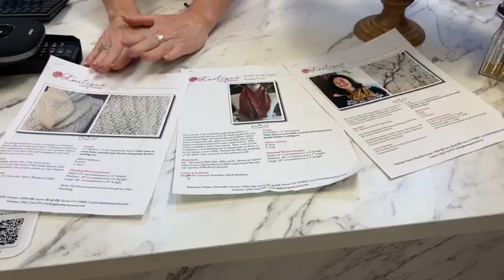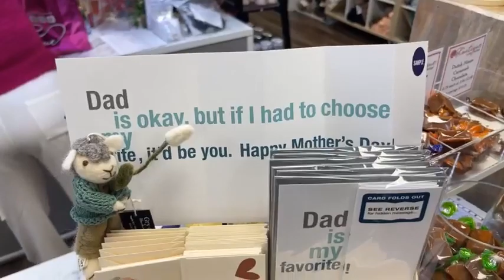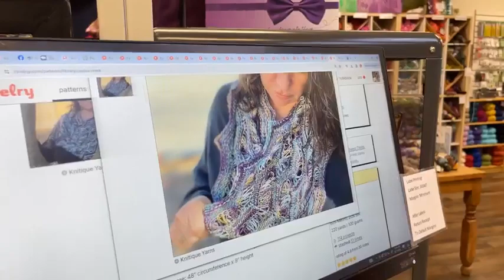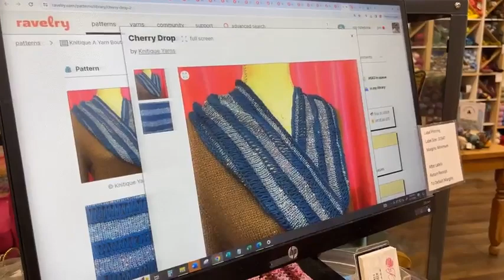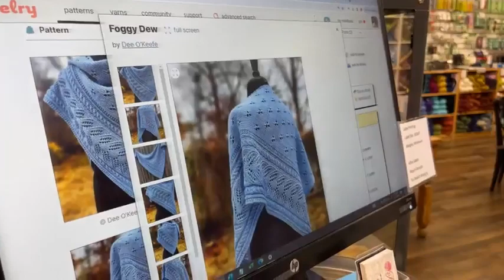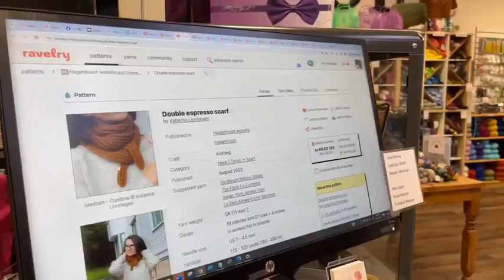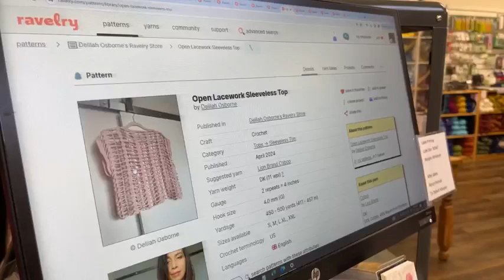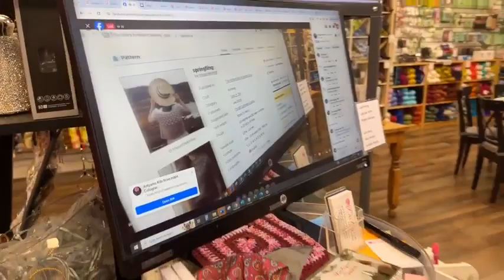🌟 Artyarns Color Reveal at LYS 2024! 😍 | Live at Knitique 🧶 | Must-See Patterns & More! 🎉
Get ready for a thrilling reveal on today’s live at Knitique Yarns! 🌟 We’re excited to showcase the exclusive Artyarns color for LYS 2024. This stunning, neutral-colored beauty is versatile enough to complement any outfit, and we’re offering it in three different bases along with coordinating colors to spark your creativity. Plus, we’ll introduce two amazing patterns and provide plenty of other knitting suggestions to get your needles moving. Don’t miss out on this exclusive unveiling—join us to discover the perfect yarn for your next project.

We are live on Zoom Tue & Wed each week from 3-4 pm Pacific

Danielle
springfling

Susan
Pebble Beach Shawl